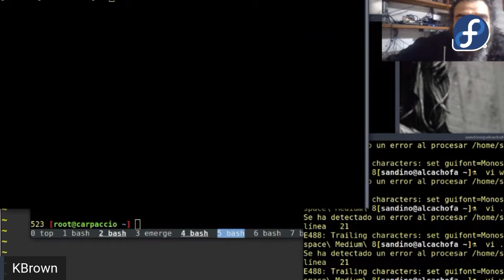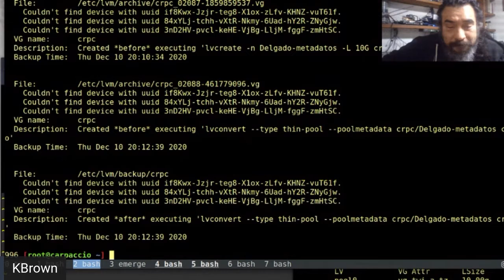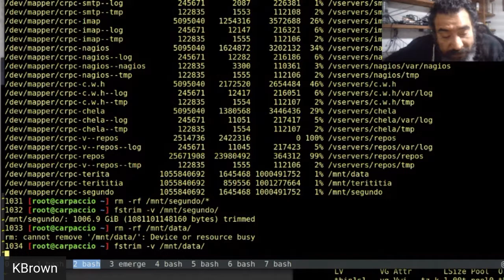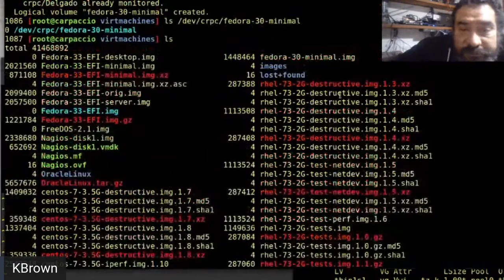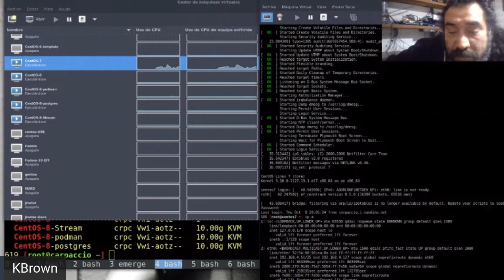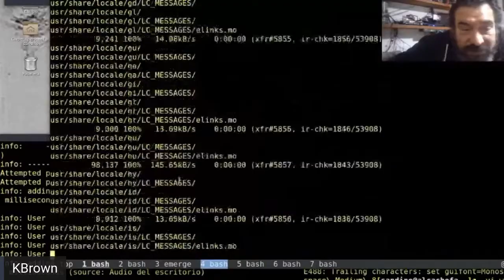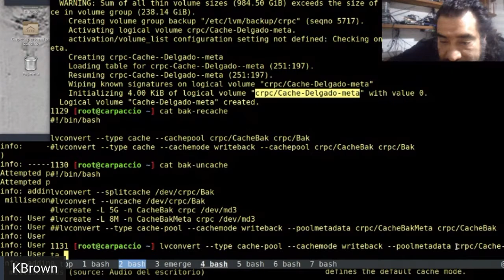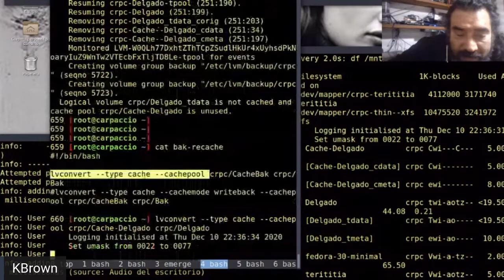FedoraMX 20.12 - Thin Volumes en LVM